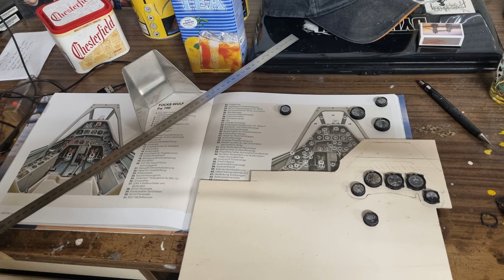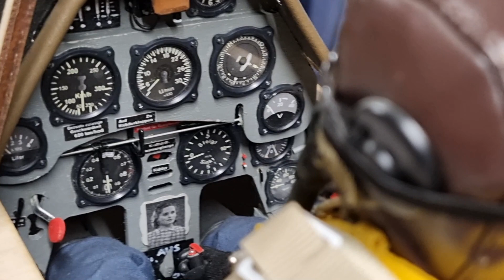Focke Wulf Fw 190 A-4 Nordafrika Erich Rudorffer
Bauanfang und Cockpitbau